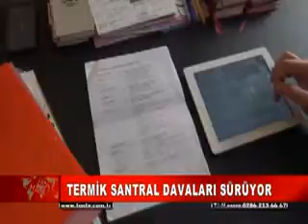TERMİK SANTRAL DAVALARI SÜRÜYOR